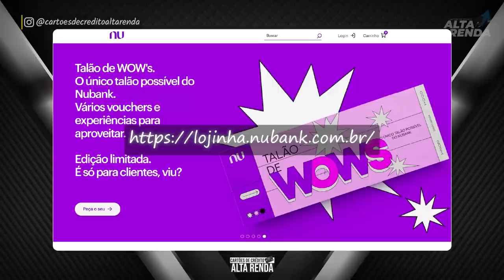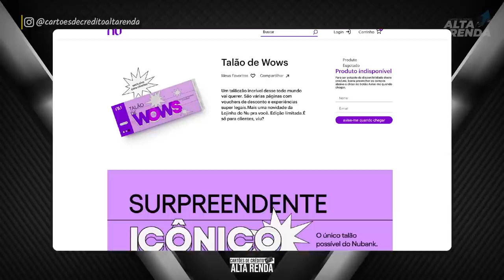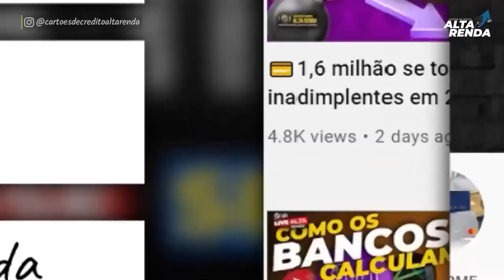💳SUPER NOVIDADE DO NUBANK | TALÃO DE WOWS POR APENAS R$1,00, CORRA POIS A EDIÇÃO É LIMITADA.